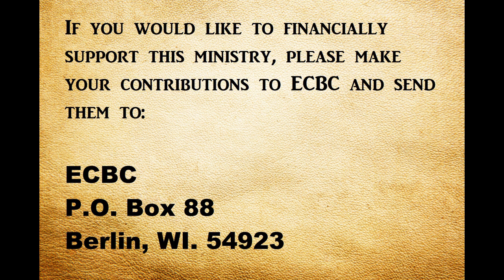Worship Message 09_22_24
Message Title: “Fights And Quarrels”
Summary:  Why do people fight and quarrel? Lots of reasons, and our text gives us more insight about quarreling.